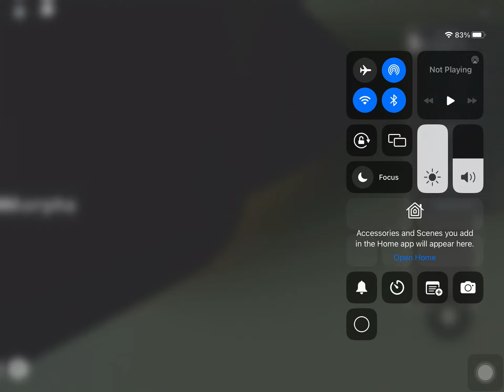G 26 again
FINALLY it’s here yayayayyay